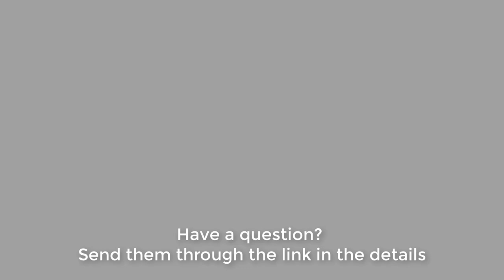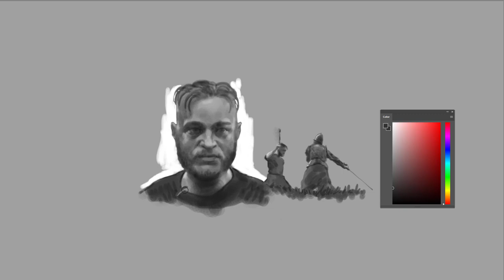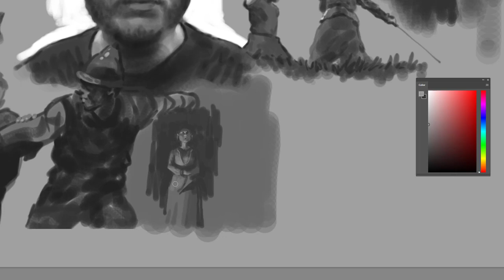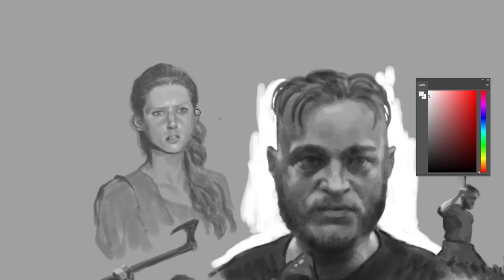Q: How do I deal with failure?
The ability to deal with failure is essential in most things, but especially for those wanting to become artists. As artists, we have to deal with failure after failure while on the road to becoming a good artist, and this can go on for many years. Sometimes the best way to deal with failure is to change our paradigm and definition of what 'failure' is. In this video, artists Bobby Chiu and Masae Seki talk about how they deal with failure and what keeps them going in the face of disappointment.

Have a question?